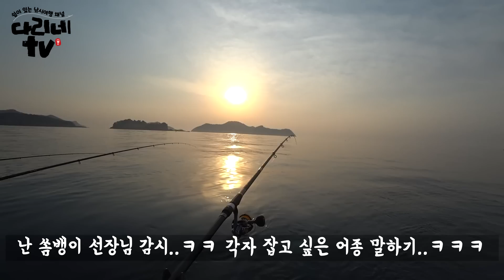[다리tv] 우와!!! 여기 대박!!! 일년내내 대물 감성돔 잡을 수 있는 곳!!!(금어기 제외)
사용채비!!!
낚시대 토르 캐논EX & 크래인EX(5월 출시)
릴 - 울테그라 5000번
원줄 - 모노라인 5호
목줄 - 카본5호 바늘 감성돔 5~7호
미까 - 옥수수